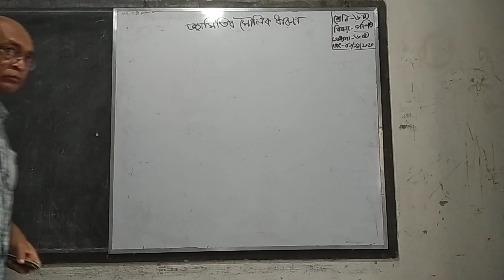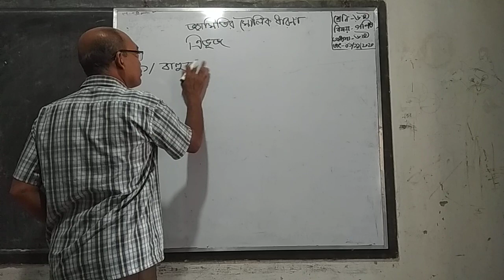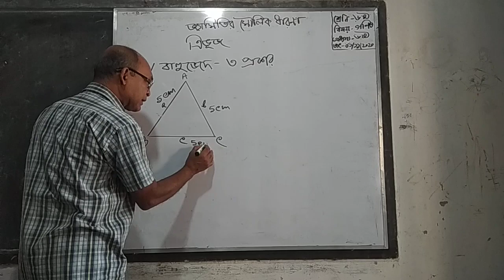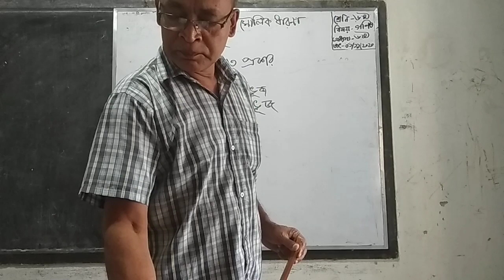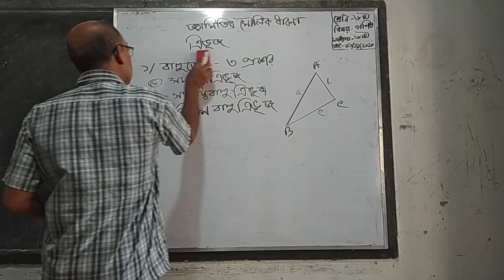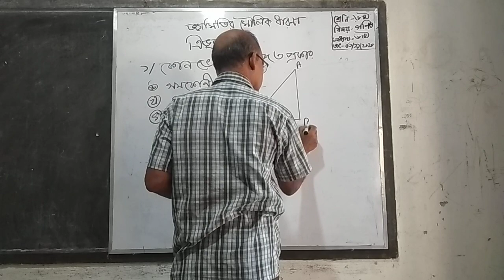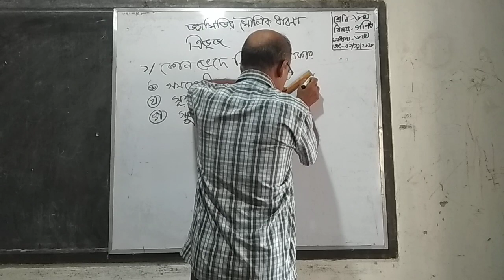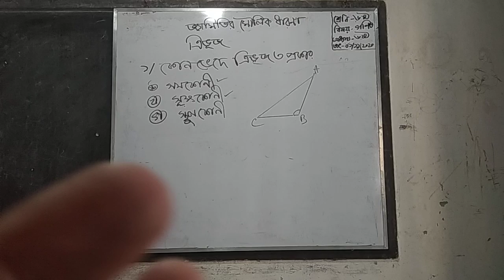Kishan Lal Gain, Asst. Teacher, Zia Secondary School, Khulna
Class-Six,Sub- G. Math, Chapter-Six